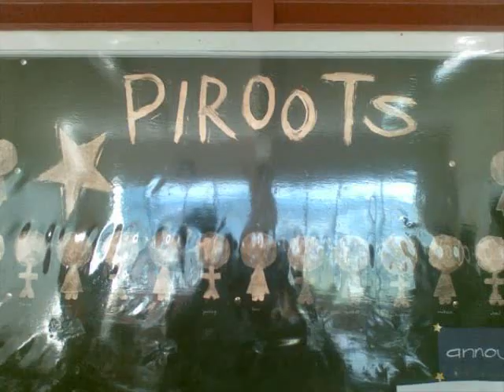Pisuts Now, Pisuts Forever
By Loracel Brigoli and Micaela Dela Peña